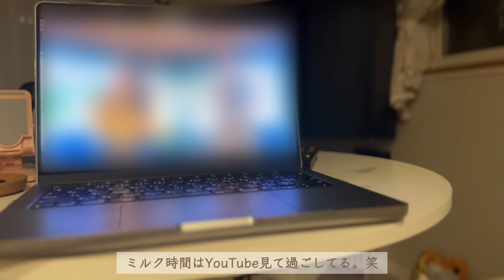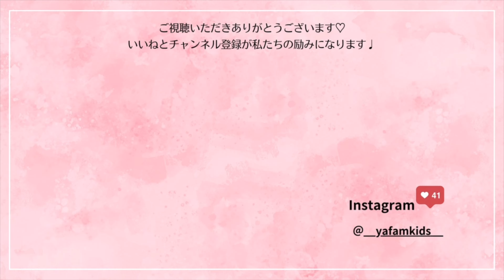【新生児の1日】ミルクタイム🍼｜沐浴🛁｜ベビーワゴン紹介👶｜ベビーベッド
こんにちは♫
ya fam です＼(^ω^)／
初めての育児
泣きそうな日もありながらも
頑張っています🥺
世の中のお母さんほんとに尊敬・・・。
そして自分の母にも感謝しかない。
今回は新生児の1日を撮影してみましたっ
よければ見てってください♡